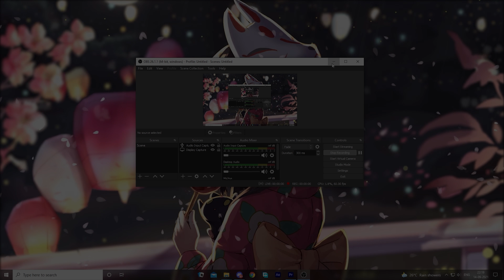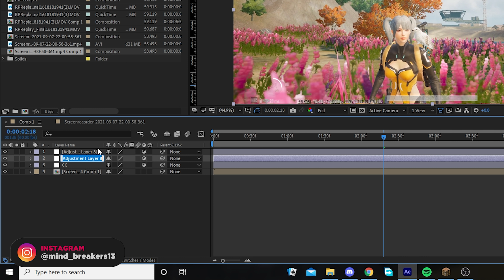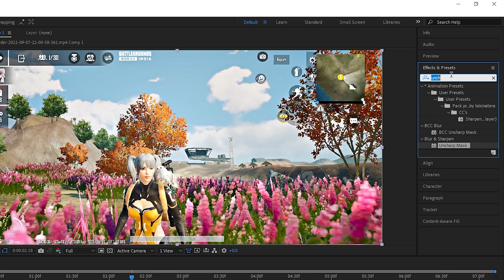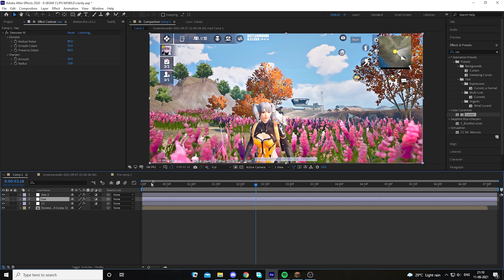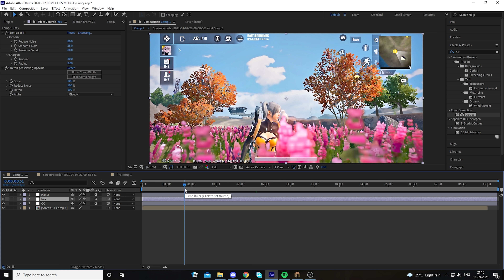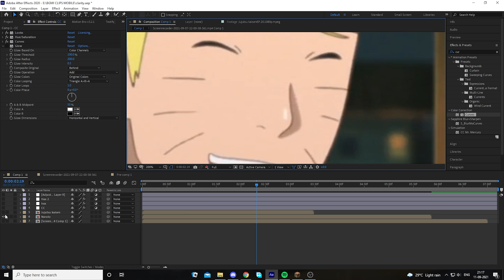BEST QUALITY for Instagram and Youtube edits / AMV - After Effects tutorial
Hey, what is up guys today I'm gonna show you how to get the best quality in After Effects.
you can use this trick in your AMV,VALORANT, CSGO, PUBG, BGMI, or any other game's montage or edit video.

Information:

My Valo ID:
Varun1374 # 4383

PUBG MOBILE ID:
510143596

PS: I'm still learning.